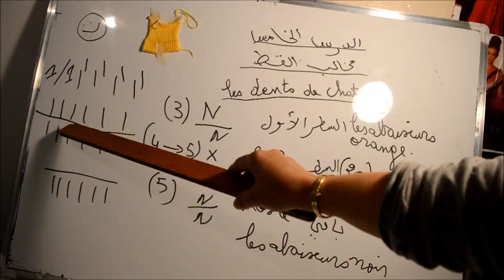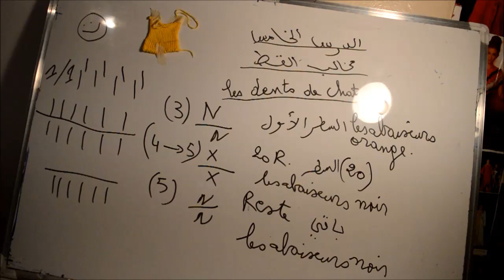الدرس الخامس === les dents de chat مخالب القطة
هنا رابط الفيسبوك